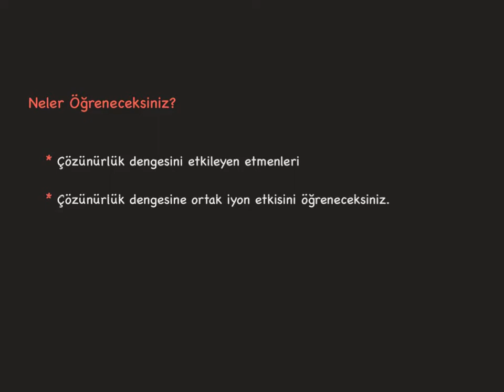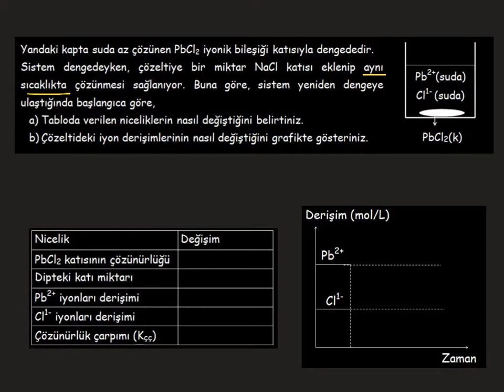Çözünürlük Dengesi_10_Çözünürlük Dengesine Ortak İyon Etkisi-1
Çözünürlük dengesini etkileyen etmenler
Çözünürlük dengesine ortak iyon etkisi
Ortak iyon nedir ve ortak iyon çözünürlüğü nasıl etkiler?